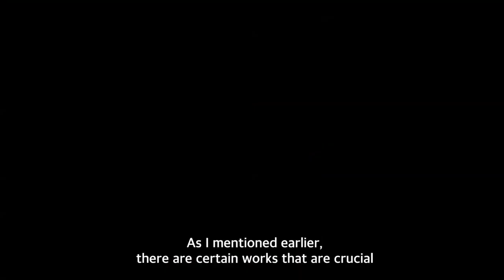MMCA | David Gatten Master Class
David Gatten Masterclass

Date    Feb.8,2017
Venue   MMCA Film & Video
Program   Reconstruction of Story 3: Absolute Time or Materialization of Cinematic Body /
Pt.2 David Gatten & Kevin Jerome Everson